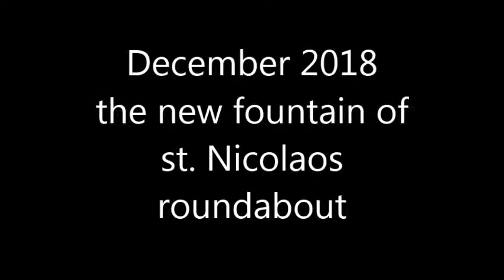31-12-2018 St. Nikolaos new fountain Limassol Cyprus